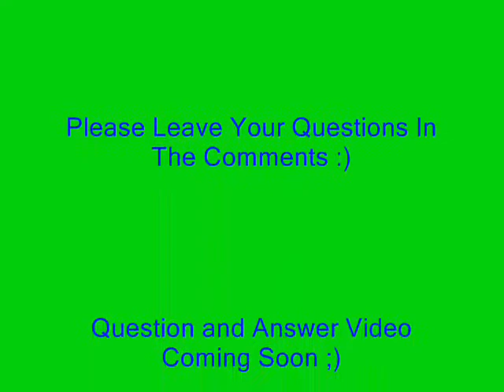Last Sunday Night Cover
For Shane Fans